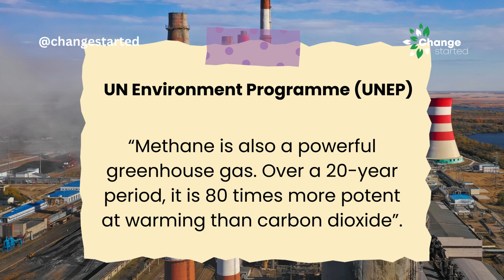Tree Barks Can Absorb Methane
A new discovery by the University of Birmingham has shown that trees are more effective in combating climate change than previously thought.

Trees can remove methane, a powerful gas responsible for global warming.
The study has reemphasized the importance of planting trees.

We at Change Started bring stories, news, research, analysis, reports, opinions, suggestions, and ideas from around the world in areas like environment, nature, biodiversity, and sustainability.

Together, we want to change our habits to create a better planet. If you like this, you can follow us and share it with other like-minded people.